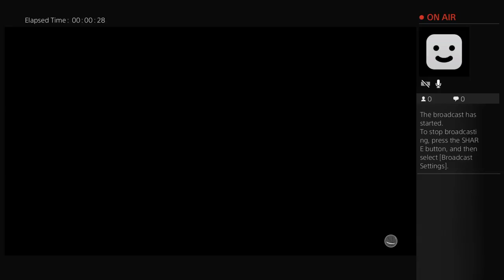BL Drop Off #2